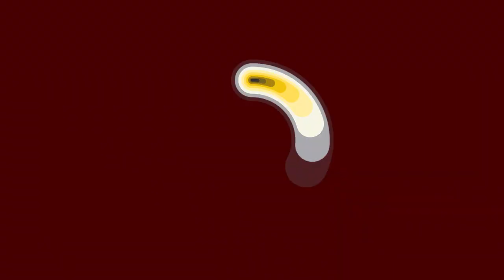🎬📺PRIMEIRO DORAMA DA HISTÓRIA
Conheça os primeiros doramas da história, dos países como Japão, Coreia do Sul, Tailândia e Taiwan!

Você passa horas e horas assistindo os doramas que te faz chorar, rir e se emocionar. Mas você não se dá conta que para termos os doramas que temos hoje, foram anos e anos de esforços. pensando nisso, nós aqui do AIIGO! mostraremos para você os primeiros doramas da história, mas tudo isso, depois da vinheta.

🔷EQUIPE AIIGO!

NARRAÇÃO E ROTEIRO: Takashi (TKS) / Mari San
EDIÇÃO: John Z/ Takashi (TKS)
PUBLICIDADE E MARKETING: Lívia/ Jean (Jan Jan)/ Takashi (TKS)
DIREÇÃO GERAL: Takashi (TKS)